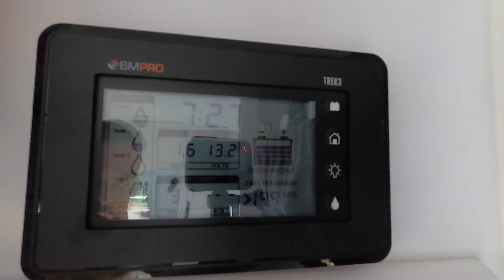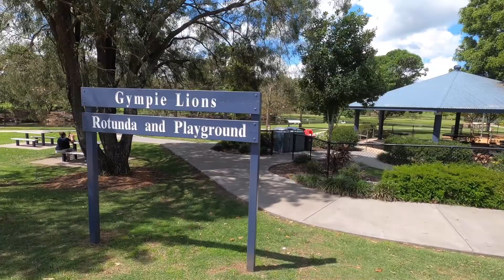Our first time camping in the van + exploring, bushwalks and more!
Our first time testing out the new van while we explore some of the Fraser coast seeing the water park at Maryborough, go for bushwalks and evantually heading down and getting to our base camp for the next few months.